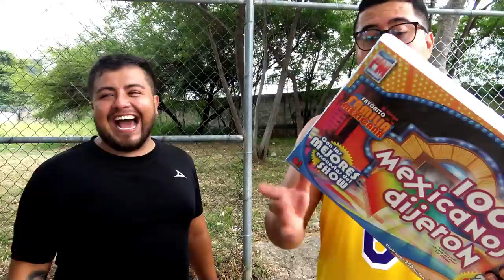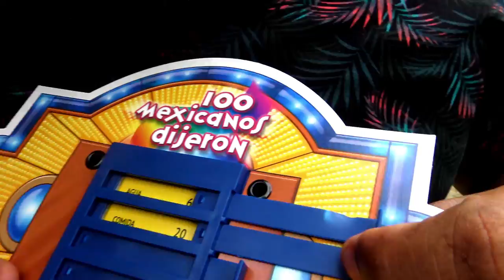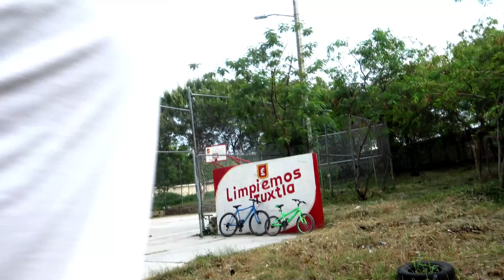😱100 MEXICANOS DIJERON CON EL CREW🔥